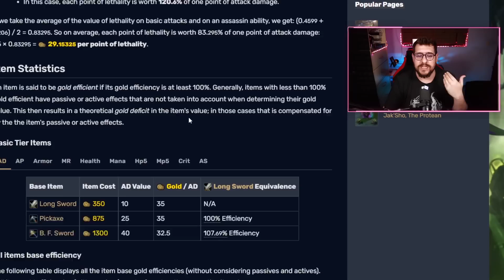RIOT DEBE BUFFAR ESTE ITEM O... BORRARLO!!!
hoy hablamos de lo peor que hemos visto en la s12 LOS ITEMS MENOS EFICIENTES!!